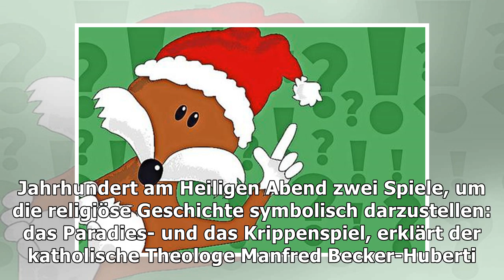Schlaufuchs – warum gibt es den weihnachtsbaum? – haz – hannoversche allgemeine